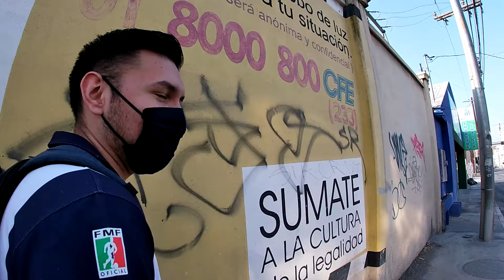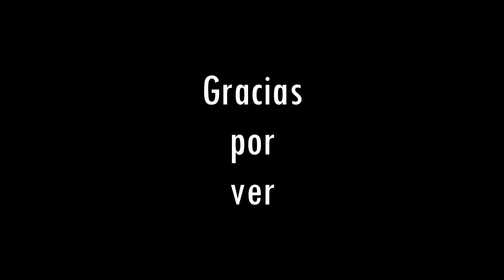Aquí se hizo la BALACERA que marcó la CIUDAD | Sabino Gordo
Este video fue hecho con todo respeto, con motivos de informar